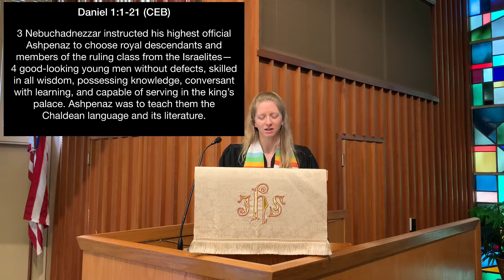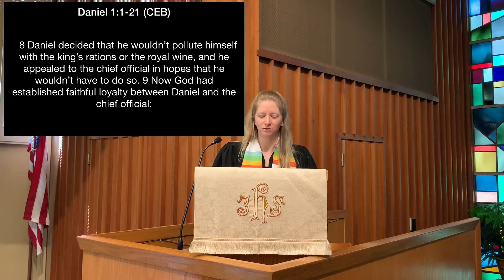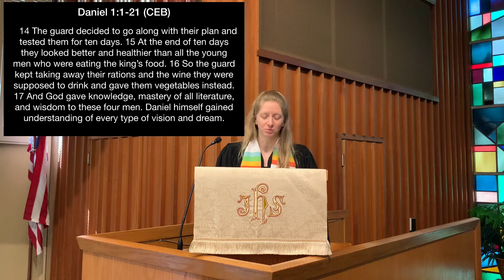May 30, 2021: Faith at Work: Does God Want You to Be a Vegetarian?